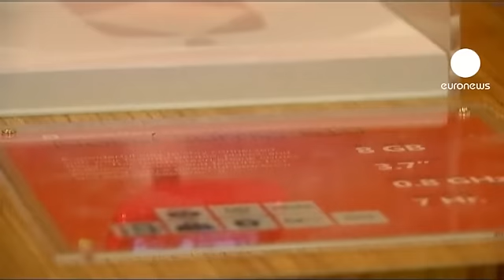Nokia sells its headquarters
Nokia says it is selling its headquarters near Helsinki to a Finnish property company but will continue to use the building under a lease-back deal.

The move will raise 170 million euros for the cash strapped mobile phone maker which has been in that office since 1997.

Nokia, which has been trying to improve its finances through job cuts and other measures, said it plans to shed more non-core assets.

Suffering slipping sales in the face of tough competition from rivals Samsung and Apple, the former number one handset maker has recently announced closure of facilities in Germany  and Canada and sold its luxury brand Vertu to a private equity firm.

The restructuring process also includes cutting its global workforce by up to 10,000 by the end of next year.